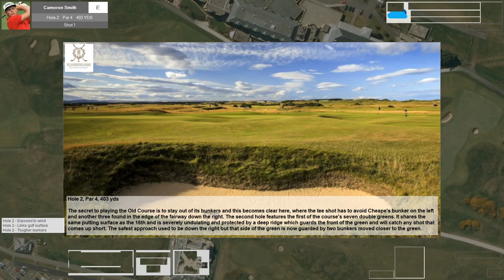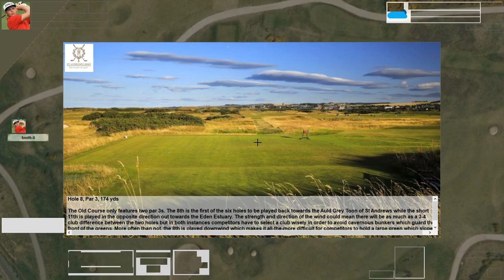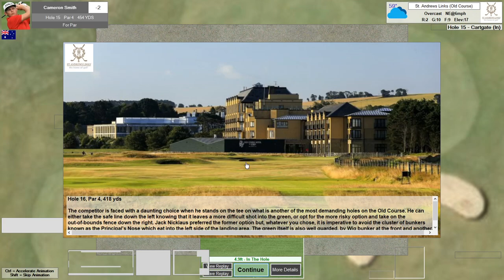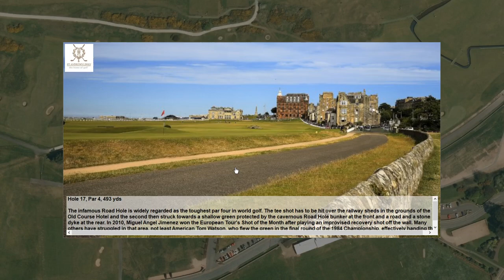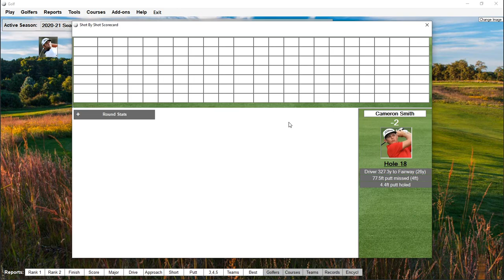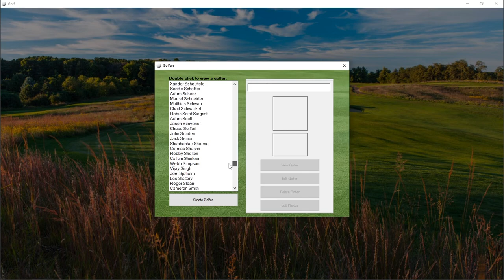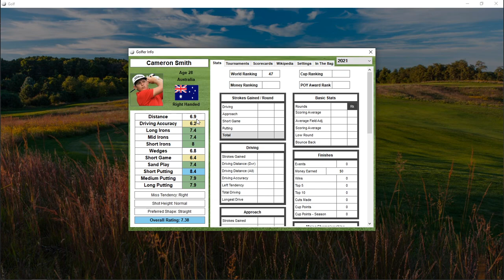Action! PC Golf 2021: Cameron Smith at St. Andrews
Is the Action PC Golf game engine frustrating?  Let's play a round with Cameron Smith at St. Andrews and find out.